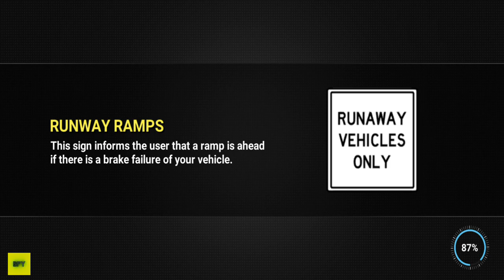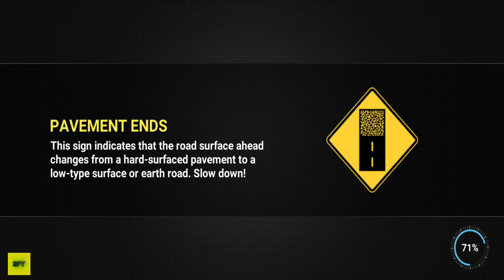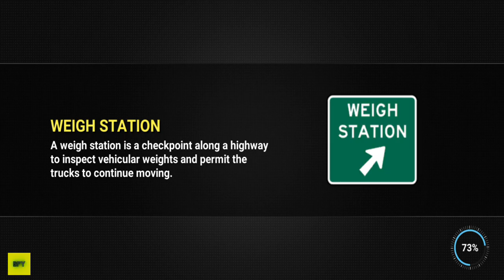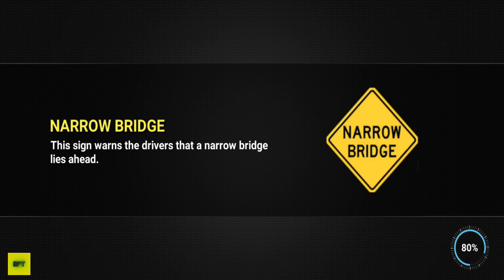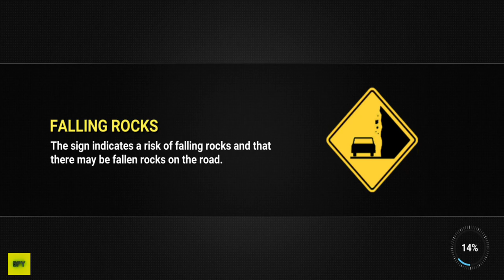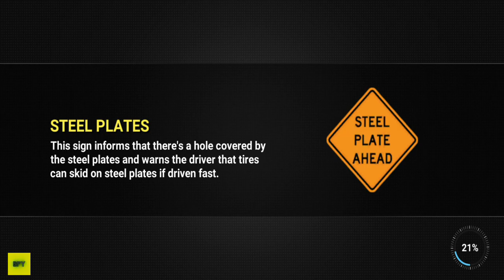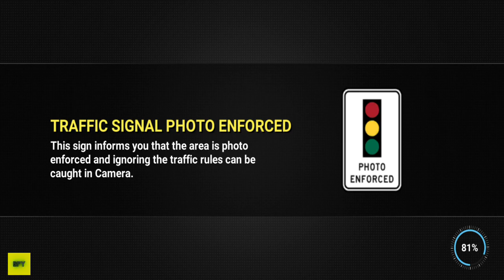Driving Academy 2: New Update - New Crazy Car Driving - (Android,ios)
🎮 About this game:Following the all-time hit of car driving games: “Driving Academy 2020 Simulator”, we are proud to present:
Driving Academy 2: Car Games & Driving School 2020

Thought it couldn’t possibly become any better? TRY AGAIN.
More car options, even better driving sim, extreme weather experiences, and more accurate real-life physics!

Master your driving and parking skills without having to go to an actual car school! Pick your car, receive your mission and don’t forget to follow the road signs. Don’t take the wrong turns, follow the signals, and wear your seat belt – after playing this game, there is no chance you won’t become the best driver in the world!

🔥🏎Take your skills to the next level. DOWNLOAD Driving Academy 2: Car Games & Driving School 2020 NOW, the best car game on play store, for FREE!🔥🏎

FEATURES
🚘 Ultimate car sim experience
🚘 Customize your cars with your favorite Decals, Spoilers, Rims, Neons and Colors
🚘 Real-world conditions in a city with Slopes, Drawbridges, Light rails, Frost heaves, Fog Areas, Fire lanes, Bike lanes and many more..
🚘 140+ levels to play, including the Academy, Night Drive & Extreme driving modes

🔥🏎Don’t wait, unbelievable possibilities are waiting just a click away! DOWNLOAD Driving Academy 2: Car Games & Driving School 2020 NOW, play the best of all car games, and become the #1 driver in real life!🔥🏎

Learning driving and parking in real life is not an easy task. You have to face multiple obstacles and unique situations you cannot always foresee. In the best case it’s gonna cost you some money, but in the worst case it may even risk your life. NOW, what if I told you there is a way you could prepare yourself to deal with endless real-life situations, without risking anything at all??? THIS IS WHAT DRIVING ACADEMY 2 IS ALL ABOUT.

🔥🏎Prepare yourself to drive in real-life conditions! No license needed and no risk taken! Download Driving Academy 2: Car Games & Driving School 2020 Test Sim NOW and start the ultimate simulator experience!🔥🏎

Real world road conditions
Life is full of unexpected conditions. In order to make our simulator SUPER realistic, in which you would get the most accurate real-life experience, we’ve integrated various surprising and challenging conditions into the game:
🚧 Slopes
🚧 Draw Bridges
🚧 Light Rails
🚧 Frost Heaves
🚧 Fog Areas
🚧 Fire Lanes
🚧 Bike Lanes

75+ Different Cars
Drive the car, truck or bus of your dreams! Choose from SUVs, Sports cars, Emergency vehicles, Bus, Trucks and many more!!!
Choose from a wide collection of Decals, Spoilers, Rims, Neon and Colors to customize all your cars!

Minimum Requirement :
2GB RAM | Android 4.0 or later | Device powered by an ARMv7 (Cortex family) CPU | GPU support for OpenGLES 2.0 is recommended